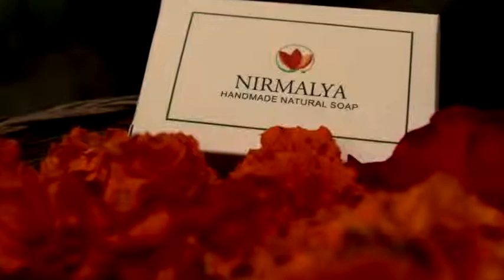NIRMALYA | Pilot Project | Khyati Singh | Samrat Dubey | TISS Tuljapur SIE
"Nirmalya" is a Pilot Project done by Khyati Singh and Samrat Dubey.
Nirmalya's mission is to minimize the wastage of resources and to reduce carbon footprint through converting flower waste into sacred natural products to bring back energy into cycle.
Their vision is Employability, Inclusiveness and Sustainability of the society by providing employment to the marginalized sections of the society and resulting into' green economy.' "Nirmalya" is about up cycling flower waste like Roses, Marigold, Lotus, Hibiscus and Jasmine etc into Natural Color, Incense Stick, Soap, compost & other sacred products.